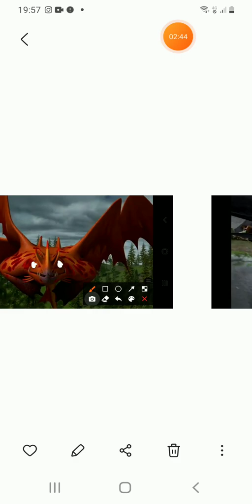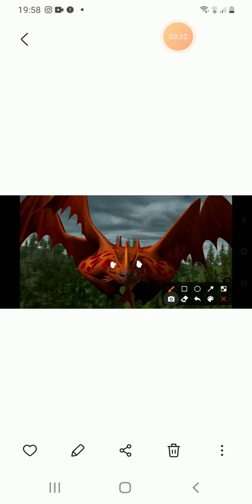How Train Your Dragon Funkin Fúria da Noite Banquela VS Cauda De Fogo